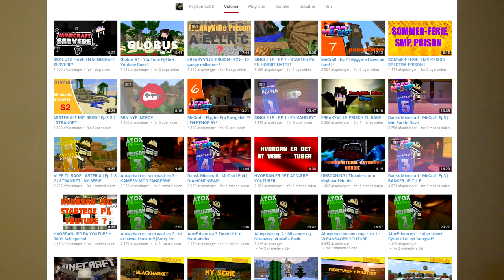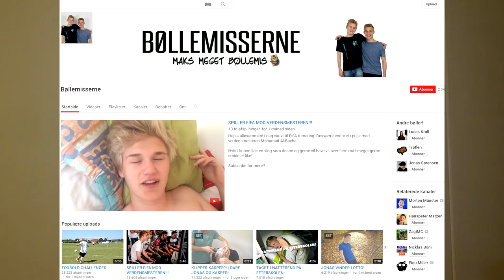[dansk/danish]Anmeldelse af danske youtubere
Jeg ved ikke helt om jeg vil fortsætte med dette.
Men hvis folk har lyst kan I deltage ved at skrive en kommentar et sted i denne video.

Songs that will be used in these videoes:
Diamond Sky feat. Laura Brehm (Kasger Remix):